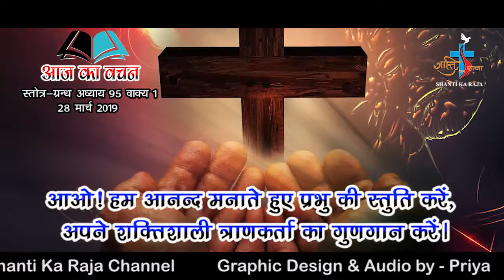AAJ KA VACHAN 28 MARCH 2019 PSALM 95-1